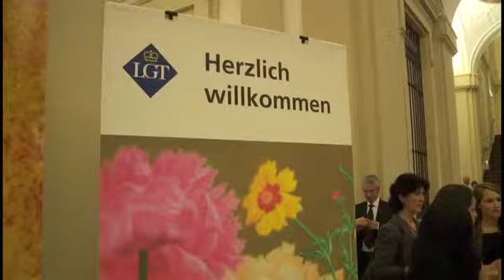Next Generation´s Mobility Gala 2013